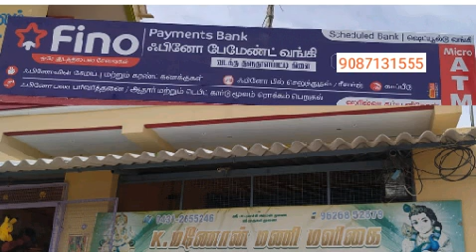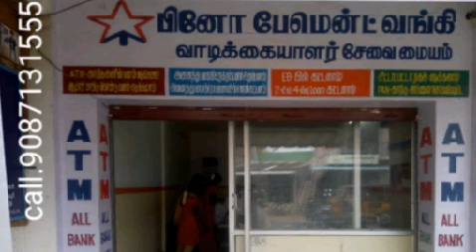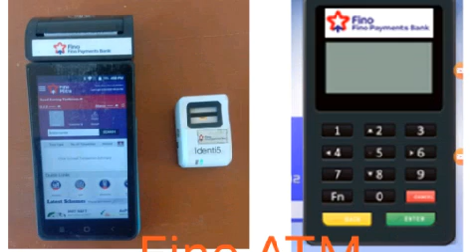fino payment bank tamil customer enquiries